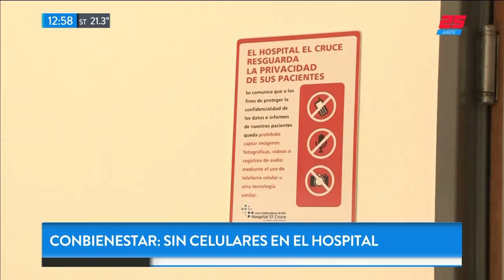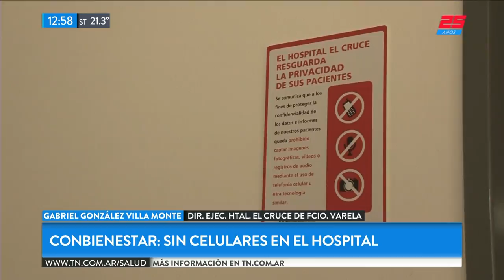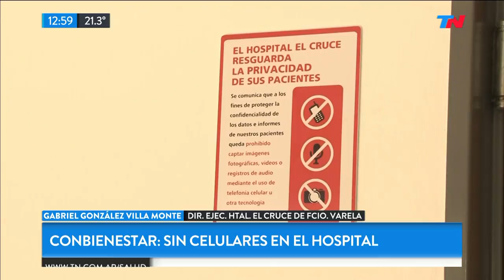Con bienestar: sin celulares en el hospital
Fragmento de "TN de 10 a 14" emitido el Jueves 20 de Septiembre de 2018.